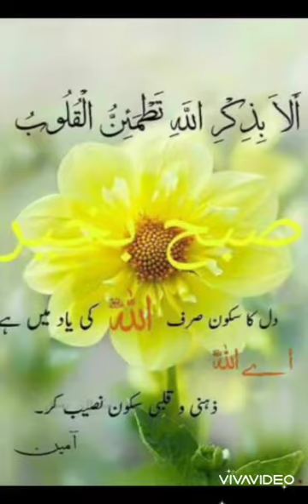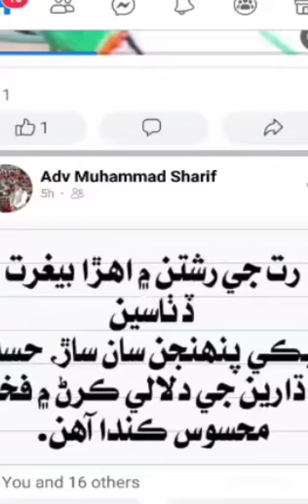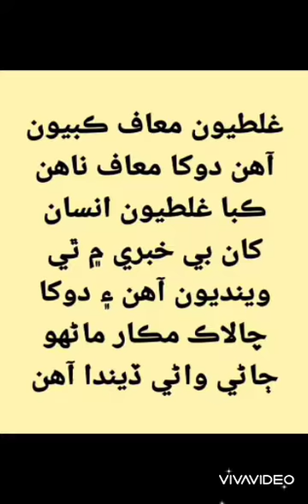kabhi to dilzar onhe piyar aae ga sang Noor Jahan NS LarkanaTv GM meman ke nam 22/7/2022